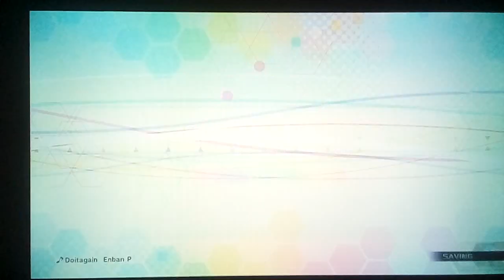Sweet Devil - Extreme Perfect - Future Tone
Had to rebeat off camera for 100%+. This was annoying GG

Song: Sweet Devil
Difficulty: 9*
Grade: Perfect
Percentage: 100.82%. (off camera)
Played With: PS4 Controller
Macros: l1= up/left, r1= down/right, l2 and r2= quadruples.